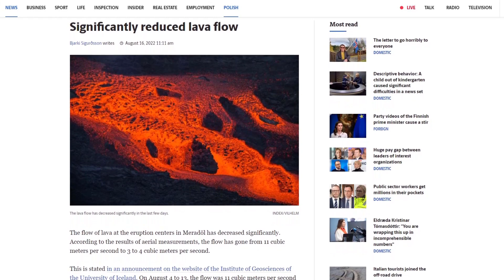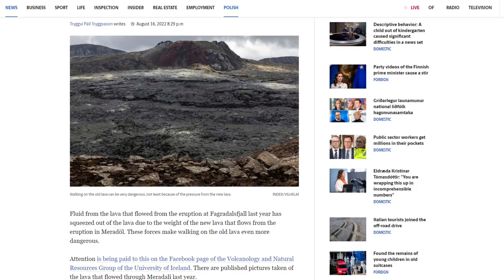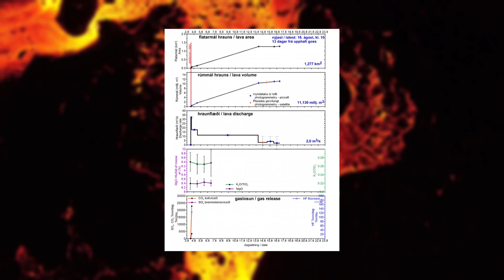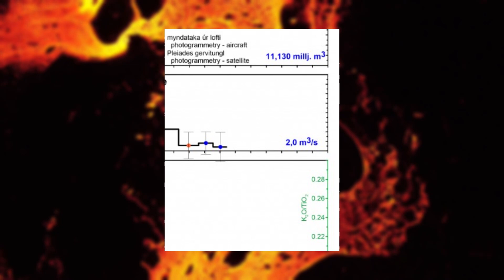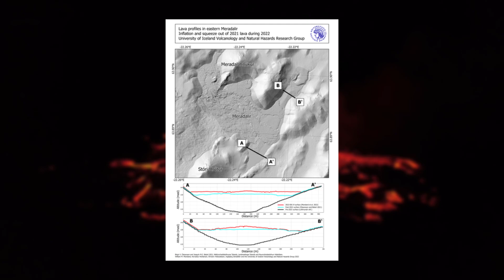Updates On The Eruption In Iceland!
Hello everybody, hope you're doing great and are ready for some volcano updates

New data about the eruption came in and they show a very sharp decline in activity. Is the eruption ending?
I'll take a better look at it in the data and details section.

Another reason not to walk on the old lava field from 2021 was brought up on August 16th when lava from that eruption started flowing again, not from the main crater or anything, but from the lava field itself. How does that happen?

The path towards the eruption is being worked on step by step making it easier for people to pay the visit. But the path to the eruption is still a difficult one that people don't respect. An example is of an individual which chose to wear flip-flops for the hike because their hiking shoes didn't match their fit. I highly recommend having good hiking boots and being careful when hiking up there as it's so easy to sprain your ankle.

Timestamps:
News: 00:00
Data and Details: 0:57
Weird 2021 lava flow phenomenon: 3:45
Speculations and Predictions: Not in this video